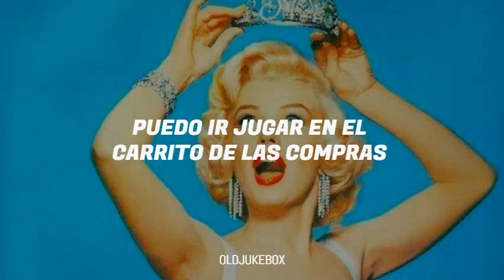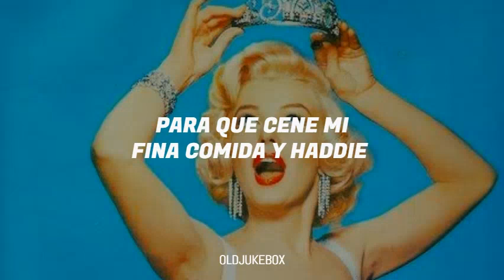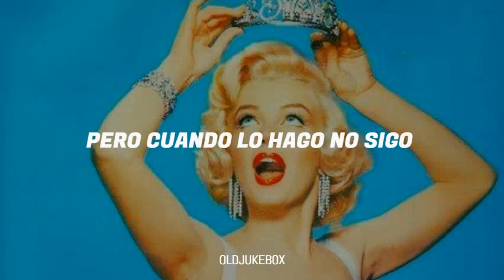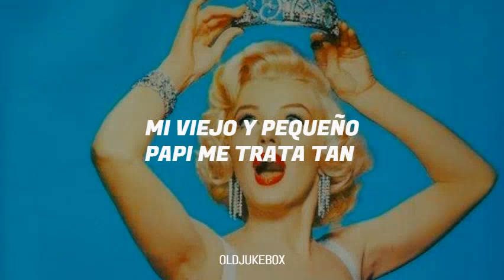Marilyn Monroe - My Heart Belongs To Daddy (Sub. Español) ♡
¡YA SOMOS 7000 EN EL CANAL! ¡GRACIAS! ♡

♡ ¡Gracias por todas las de reproducciones! ♡

Maratón de la reina, 2/4 ♡

Aguanten ya falta poco para que se acabe esto, cuídense y compartan memes de la cuarentena, pónganse gel antibacterial, laven sus manitas y tomen agua. ♡

Artista: Marilyn Monroe
Película: ¡Let's Make Love!
Año: 1960
Compositor: Cole Porter

♪ LYRICS ♪

While tearing off a game of golf
I may make a play for the caddy
But when I do, I don't follow through
Cause my heart belongs to Daddy
If I invite a boy some night
To dine on my fine food and haddie
I just adore, his asking for more
But my heart belongs to Daddy
Yes, my heart belongs to Daddy
So I simply couldn't be bad
So I want to warn you laddie
Though I know that you're perfectly swell
That my heart belongs to Daddy
Cause my Daddy, he treats it so well
To cook up some hot enchilada
Though Spanish rice is all very nice
My heart belongs to Daddy